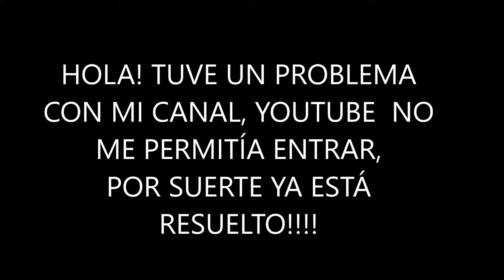No Podía Acceder a mi CANAL de YOUTUBE + NUESTRAS VACACIONES EN ESPAÑA DÍA 4+ EL DÍA TERMINÓ TRISTE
YA CASI TERMINAN NUESTRAS VACACIONES! EN EL DÍA DE HOY NOS FUIMOS COMO SIEMPRE A PASEAR POR LA PLAYA, A COMER A UN BUEN RESTAURANTE, A LAS TIENDAS Y A BUSCAR DULCES.

Hey, qué bueno que estás por aquí! Somos una familia dominico-alemana, (yo dominicana y mi esposo alemán) con dos hermosas princesas, y queremos compartir contigo momentos importantes de nuestras vidas.

Hacemos vlogs, hauls, compras de supermercado y muestro como es vivir en Alemania.